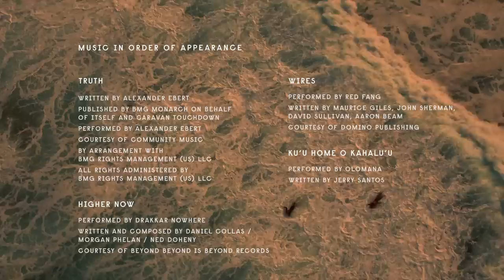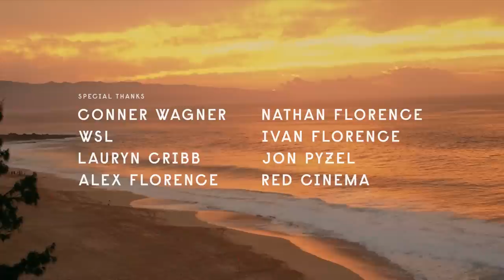"Twelve" Ep. 7 of 7